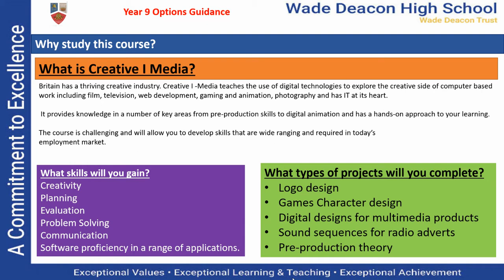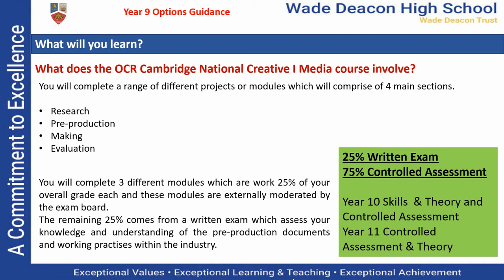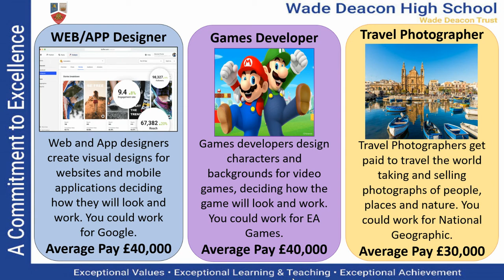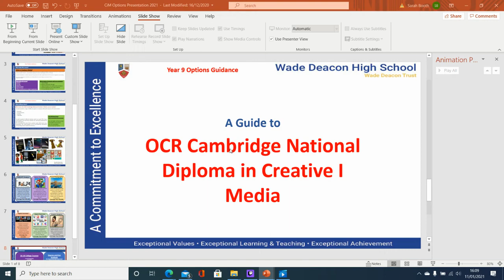Year 9 Options - Creative iMedia